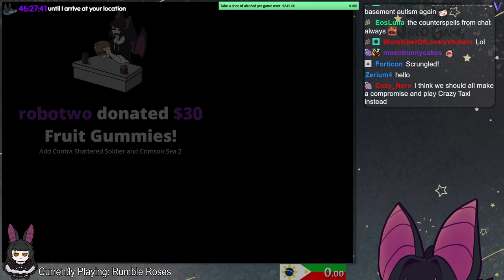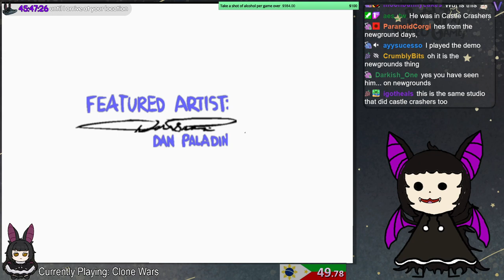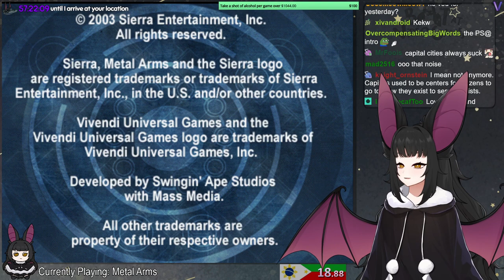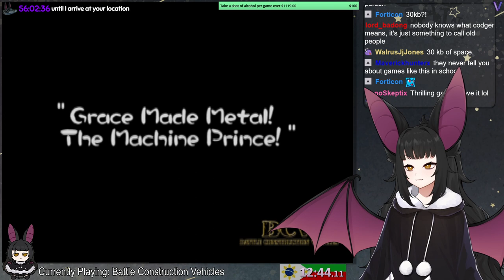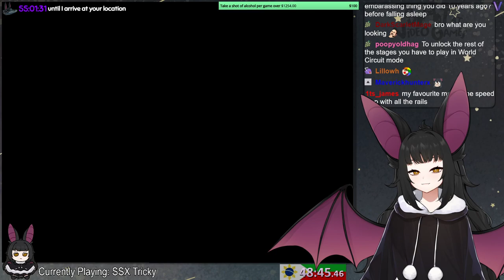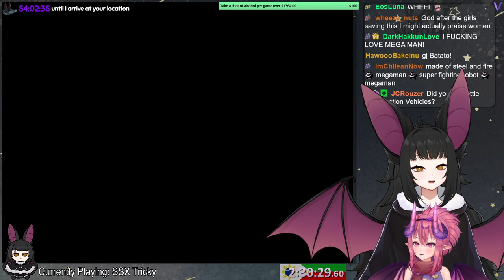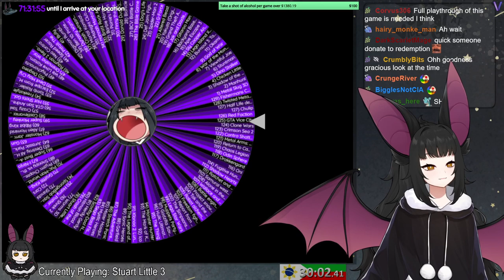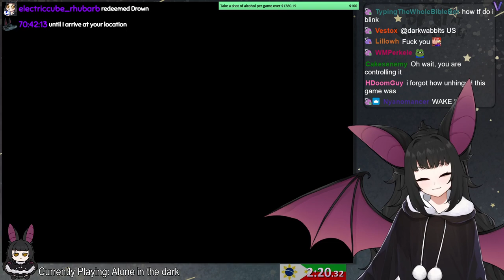[Day 2/9] 100-in-1 PS2 Bat Box Event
Trying out a bunch of PS2 games for the first time (I didn't grow up with one)
Video has timestamps for each game!
This vod is mostly unedited, I only removed the 15 minutes starting soon and regular 20 minute breaks every 3 hours to make sure I stay fit!
0:00 Zatsu
43:21 Rumble "I REALLY love women" Roses
1:19:01 Star Wars: The Clone Wars
1:52:09 Alien Hominid
2:29:56 Stretch Panic
3:07:48 Metal Arms: Glitch in the System
4:38:33 BCV: Battle Construction Vehicles
5:11:00 SSX Tricky
6:45:57 SSX Tricky pt.2 (with Grape, Mint, and a hint of Geega)
7:48:00 Mega Man X Legacy Collection
8:24:11 Stuart Little 3
9:00:23 Grand Theft Auto: Vice City
9:32:01 GUN
10:05:45 Alone in the Dark
10:37:23 The Bible Game
11:08:27 Outro